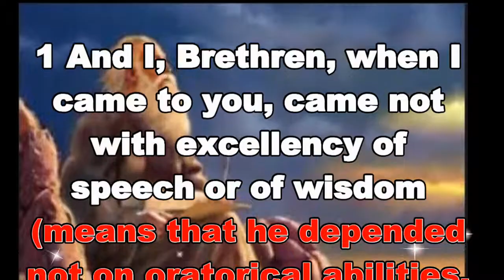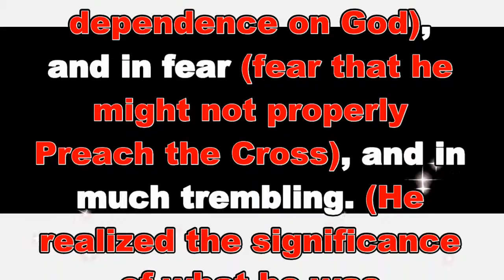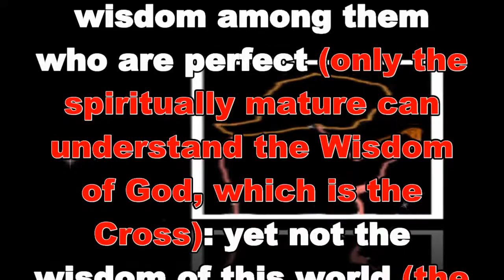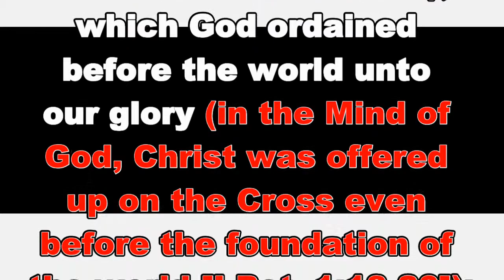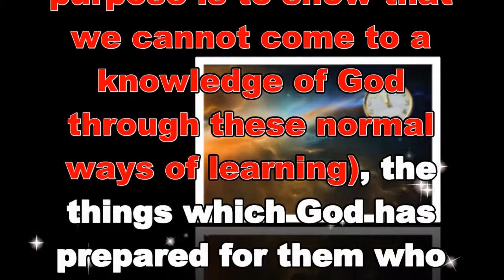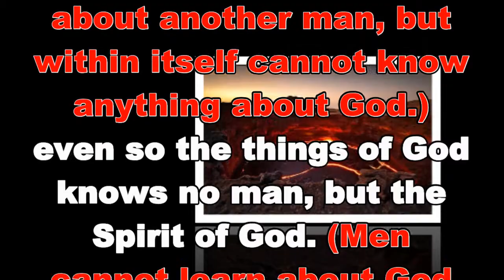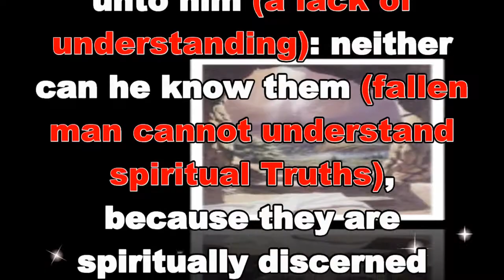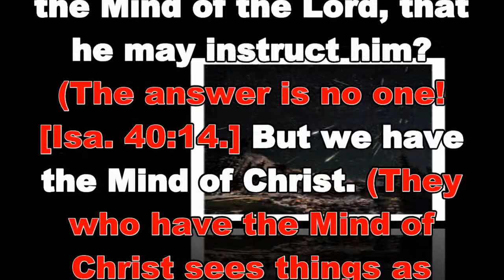I Corinthians Chapter 2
Brand spanking new! Taken from the Expositor's Study Bible. The First Epistle of Paul the Apostle to the Corinthians chapter 2 has subdivisions of True Wisdom, and The Holy Spirit. It is hoped that you enjoy the video and get many blessings from learning God's Word. God Bless!